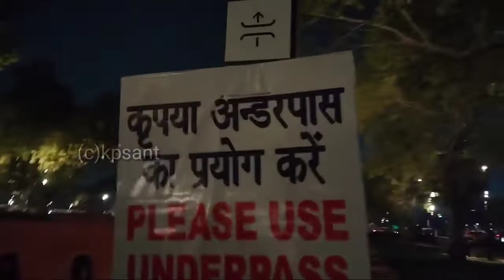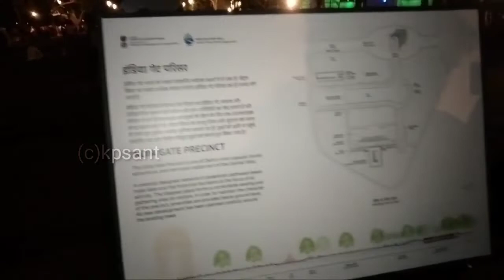Kartavya path India gate dron show Delhi India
From _ Ghaziabad Uttar Pradesh(INDIA)